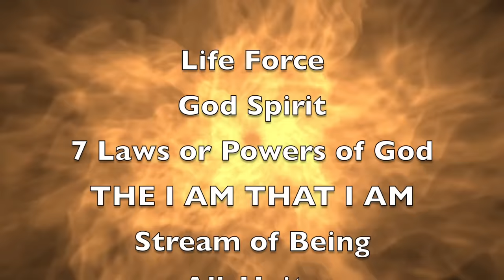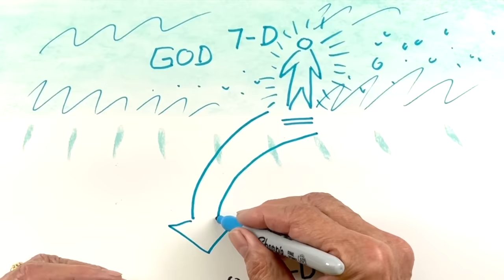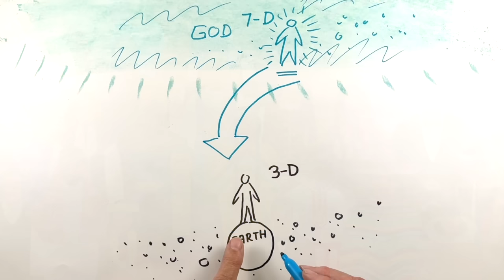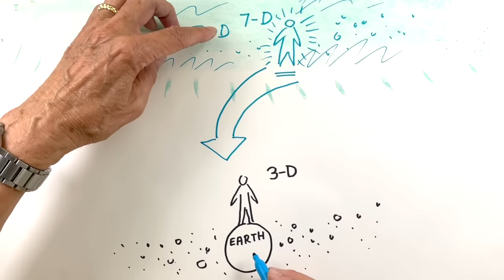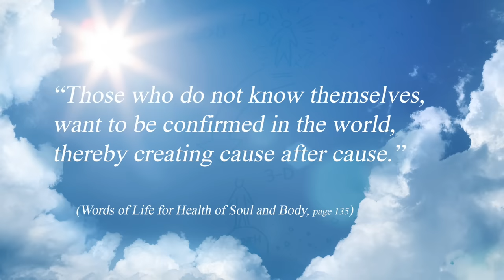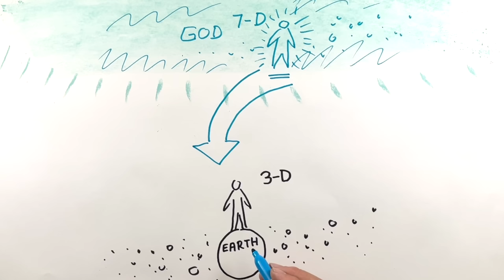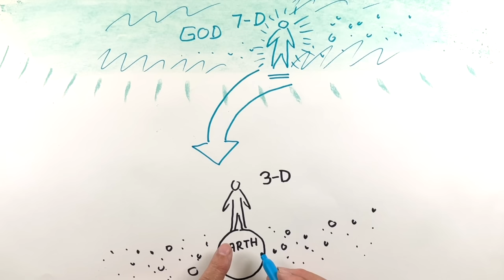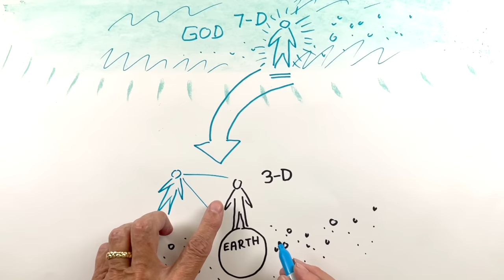Who Are You Really? Who Am I? Know Thyself by Hans Wilhelm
Deeper exploration of who we truly are. We are not our conditioned mind.

The book "Words of Life for the Health of Soul and Body" is available